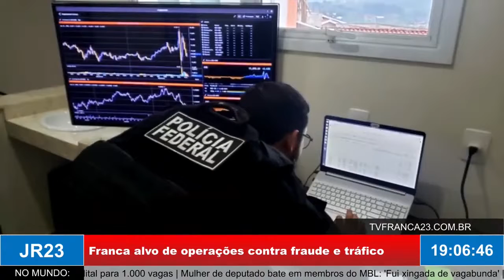Franca alvo de operações contra fraude e tráfico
Matéria do JR 23, edição de quinta-feira, 22 de Setembro de 2022.